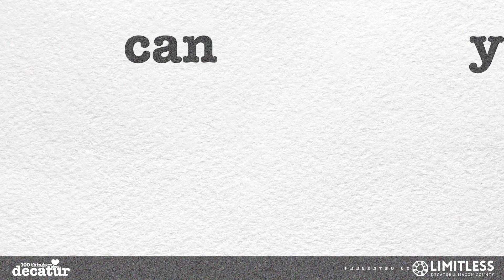100 Things - Decatur Mural Project